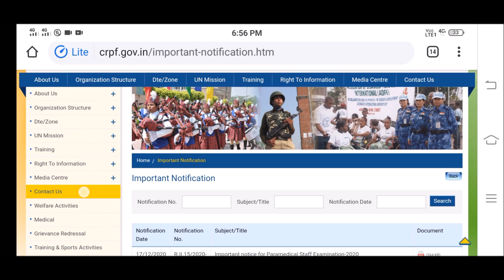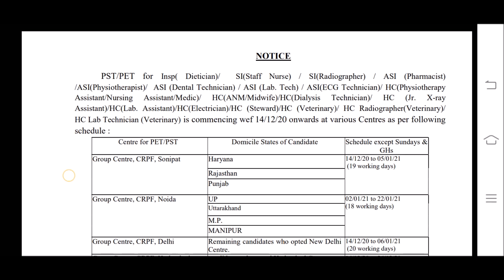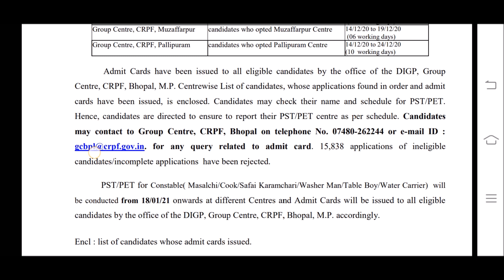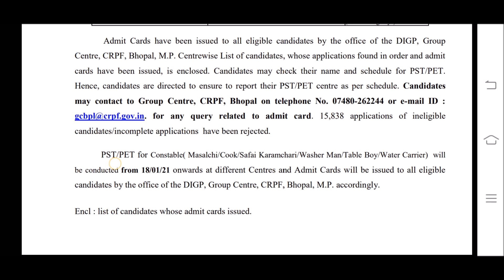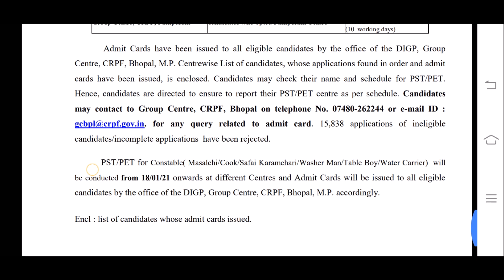CRPF PARA MEDICAL RECRUITMENT| BIG UPDATE | 15,878 application Reject |Alfo Jobs Malayalam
crpf recruitment 2020 admit card,
crpf recruitment cook,
crpf gd constable recruitment 2020,
crpf head constable recruitment 2020 syllabus,
crpf head constable recruitment 2020 telugu,
crpf paramedical recruitment 2020 cook,
crpf head constable recruitment 2020 tamil,
rpf group c recruitment 2020,
crpf recruitment details,
crpf recruitment document,
crpf paramedical recruitment 2020 documents,
crpf recruitment 2020 document,
crpf driver recruitment 2020,
crpf recruitment 2020 details,
crpf paramedical recruitment 2020 details,
crpf paramedical recruitment 2020 demand draft,
rpf group d recruitment 2020,
crpf recruitment exam,
crpf recruitment eligibility,
crpf recruitment events,
crpf paramedical recruitment 2020 exam syllabus,
crpf recruitment 2020 educational qualification,
crpf recruitment 2020 exam syllabus,
crpf recruitment 2020 exam center,
crpf paramedical recruitment 2020 eligibility,
crpf recruitment form kaise bhare,
crpf recruitment form,
crpf recruitment form fill up,
crpf recruitment full details,
crpf paramedical recruitment 2020 form kaise bhare,
crpf recruitment 2020 form fill up,
crpf paramedical recruitment 2020 form documents,
crpf paramedical recruitment 2020 full details,
crpf.gov.in recruitment 2020,
crpf recruitment 2020 gujarat,
crpf gd recruitment 2020,
crpf recruitment 2020 girl,
crpf recruitment 2020 gnm,
crpf recruitment height,
crpf recruitment how to apply,
crpf hc min recruitment 2020,
crpf recruitment 2020 how to apply,
crpf paramedical recruitment 2020 how to apply,
crpf recruitment in telugu,
crpf recruitment in malayalam,
crpf recruitment in 2020,
crpf recruitment 2020 in tamil,
crpf paramedical recruitment 2020 in telugu,
crpf recruitment 2020 in malayalam,
crpf recruitment 2020 in bengali,
crpf recruitment 2020 in kannada,
crpf recruitment july 2020,
crpf recruitment 2020 jammu,
crpf bantalab jammu recruitment,
crpf recruitment 2020 j&k,
crpf recruitment 2020 jharkhand,
crpf job recruitment,
crpf recruitment 2020 jankari,
crpf job recruitment 2020,
crpf recruitment kya hota hai,
crpf recruitment 2020 kannada,
crpf paramedical recruitment 2020 kaise bhare,
crpf paramedical recruitment 2020 ka syllabus,
crpf recruitment 2020 kaise bhare,
crpf recruitment 2020 kerala,
crpf paramedical recruitment 2020 kannada,
crpf latest recruitment 2020,
crpf paramedical recruitment 2020 lifafa kaise bhare,
crpf recruitment 2020 last date,
crpf paramedical recruitment 2020 last date,
crpf paramedical recruitment 2020 lifafa,
crpf paramedical recruitment 2020 lab technician,
crpf latest recruitment,
crpf recruitment malayalam,
crpf paramedical recruitment 2020 malayalam,
crpf hc ministerial recruitment 2020,
crpf head constable recruitment 2020 malayalam,
crpf recruitment 2020 medical,
crpf ministry staff recruitment,
crpf recruitment nursing 2020,
crpf recruitment notification 2020,
crpf recruitment new,
crpf paramedical recruitment 2020 notification,
crpf nursing recruitment,
crpf nursing recruitment 2020 syllabus,
crpf paramedical recruitment 2020 nursing,
crpf recruitment 2020 notification pdf,
crpf recruitment offline form,
crpf recruitment online apply,
crpf recruitment 2020 offline apply,
crpf recruitment 2020 offline form kaise bhare,
crpf recruitment 2020 online apply telugu,
crpf recruitment 2020 online apply tamil,
crpf recruitment 2020 online apply kaise kare,
crpf recruitment physical,
crpf recruitment process,
crpf recruitment physical test details,
crpf recruitment pharmacist,
crpf recruitment paramedical,
crpf paramedical recruitment 2020,
crpf paramedical staff recruitment 2020,
crpf paramedical recruitment 2020 syllabus,
crpf recruitment question paper,
crpf recruitment qualification,
crpf paramedical recruitment 2020 questions,
jobs on Malayalam,